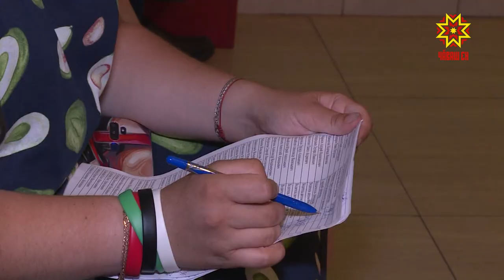Чир ересрен — вакцина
Сыватмăша кайса черетре лармалла мар, çул çине вăхăт каймасть. Тухтăрсем ĕç вырăнне килсех кăшăлла вирусран сыхлăх эмелне яраççĕ. Шупашкарти хулари тĕп сыватмăшри ĕçченсем кунсерен 4-5 предприятие çитеççĕ. Хальхинче вĕсемпе пĕрле манăн ĕçтешсем те çула тухрĕç.